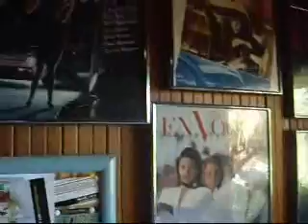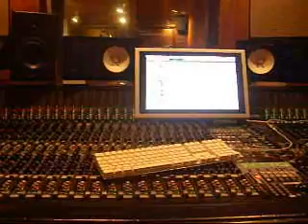Kevin BARNES IN STUDIO WIT ALPHA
workin in studio